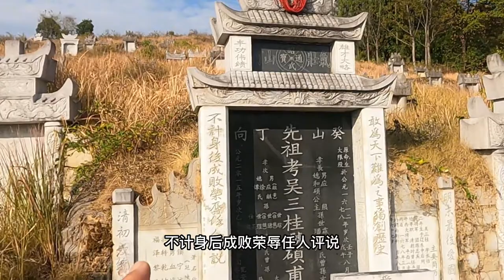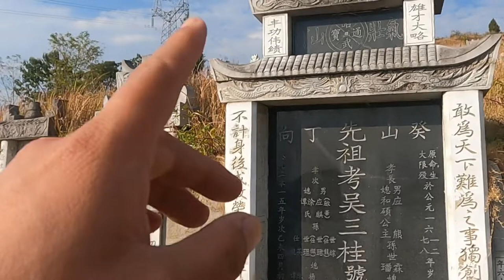贵州发现陈圆圆隐居地，吴三桂墓就在其墓旁，揭秘陈圆圆真实长相